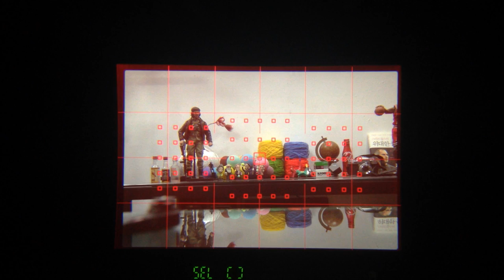Canon 7D mark II Viewfinder